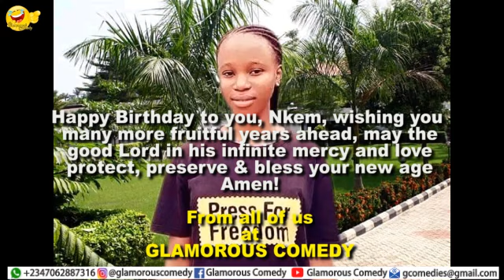NKEM'S BIRTHDAY (Glamorous Comedy) (Episode 89)